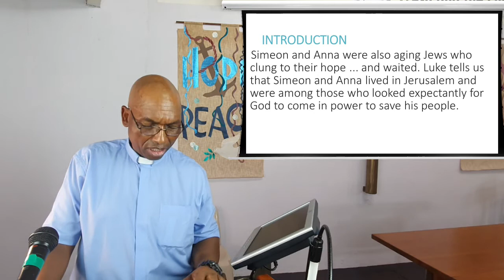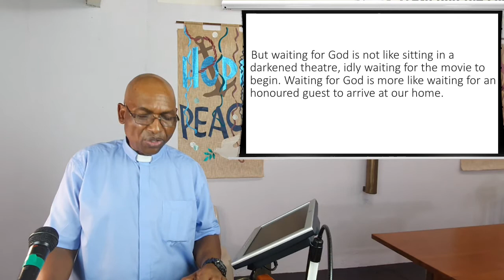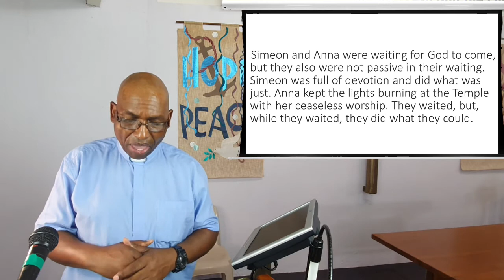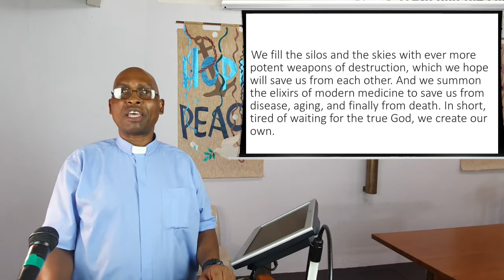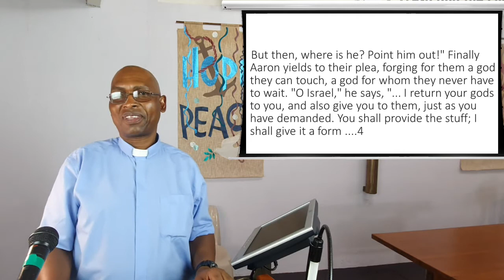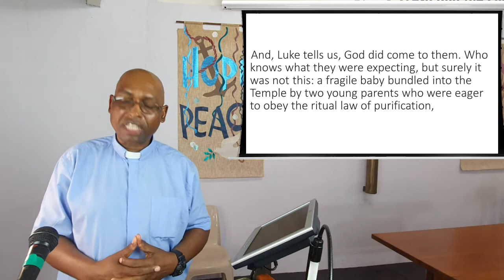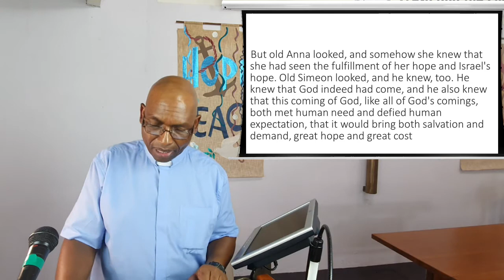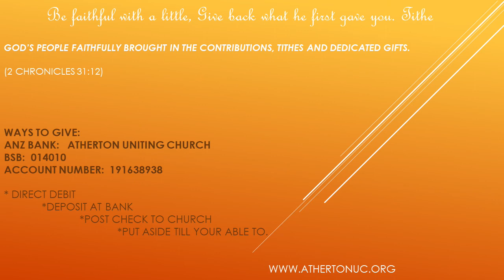27 Dec 2020 - "They Also Serve Who Wait" - Rev Johnson Makoti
From our reading this morning we find Simeon, a devout man who was waiting patiently for the consolation of Israel, and we find Anna, a prophetess who prayed day and night, waiting for the redemption of Israel.  Both of these people served God through their waiting.  What were they waiting for?  The scripture says, the consolation and redemption of Israel.  And when Jesus was presented at the temple to be consecrated to the Lord, both Simeon and Anna knew that the wait was over - "my eyes have seen your salvation," said Simeon.  It had been a long time, and waiting is never easy to do well.  Listen to Rev Johnson as he unpacks the rest of the teaching presented in the gospel of Luke.

Contributors (in order of appearance):  Rev J Makoti, B. Cooney
Publishing:  Ps. C Guise